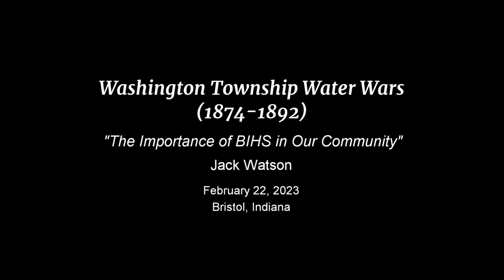BIHS - Its Importance in Our Community - with Jack Watson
It really helps us be known in the world.

At the Bristol, Indiana Heritage Society:
1. We believe that documenting our community's story is the best way to know who we are and where we came from.
2. We make our beliefs come alive by collecting photographs, video and audio stories.
3. Then we share all of these resources with you.